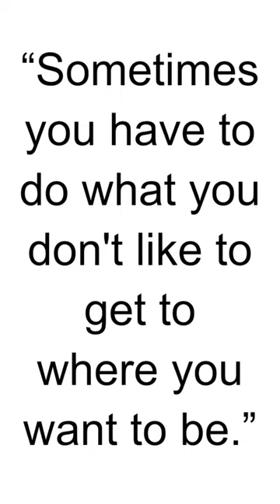HBD - Tori Amos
Tori Amos, born on August 22, 1963, is an American singer-songwriter, pianist, and composer known for her distinctive voice, intricate piano playing, and introspective lyrics. She has had a significant impact on alternative rock and has maintained a dedicated fanbase throughout her career.

Amos' music is characterized by its emotional depth and exploration of complex themes. Her songwriting often delves into personal experiences, relationships, and social issues. She is known for her ability to convey raw emotions through her music, creating a deeply intimate connection with her listeners.

Her debut album, "Little Earthquakes," released in 1992, marked her entrance into the music scene and established her as a powerful and unique voice. The album's combination of piano-driven melodies and candid lyrics resonated with audiences, and it remains a seminal work in her discography.

Tori Amos' music is not confined to a single genre; she blends elements of rock, pop, classical, and electronic music to create her distinct sound. Her later albums, like "Boys for Pele," "From the Choirgirl Hotel," and "Scarlet's Walk," continued to explore various musical directions and thematic landscapes.

Beyond her music, Tori Amos is also known for her advocacy work, particularly for women's rights and gender equality. Her impact as a musician and cultural figure has been recognized for challenging norms and addressing important societal issues.

With her innovative approach to music and her fearless exploration of personal and social topics, Tori Amos has carved a unique path in the music industry. Her career is a testament to her artistic integrity and her ability to connect with audiences on a profound level.